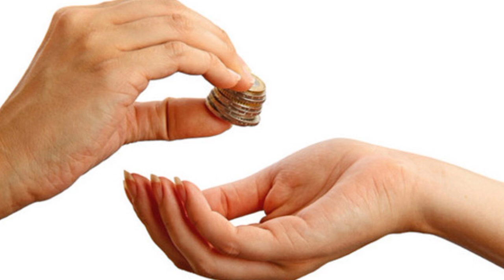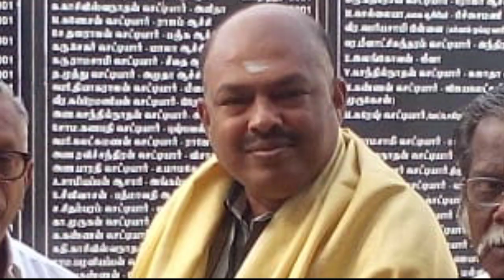கனவுகளின் பலன்கள் தெரியுமா?...மடப்புரம் விலக்கு ஜோதிடர் கரு.கருப்பையா (94431 65504)